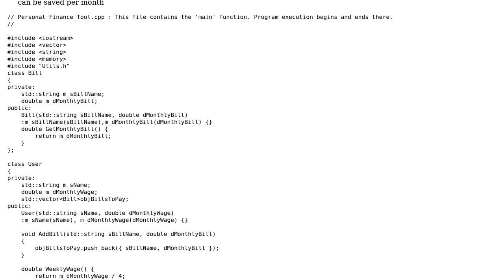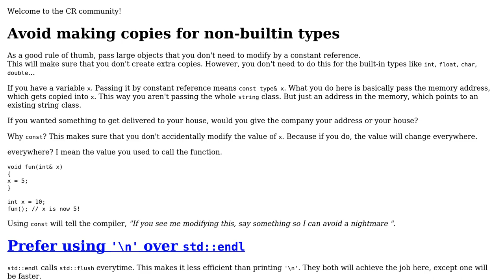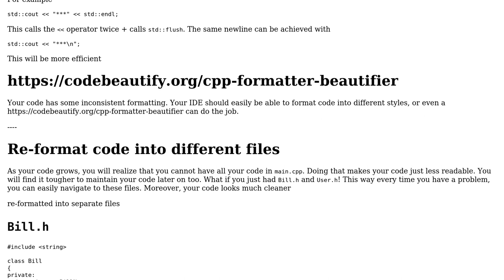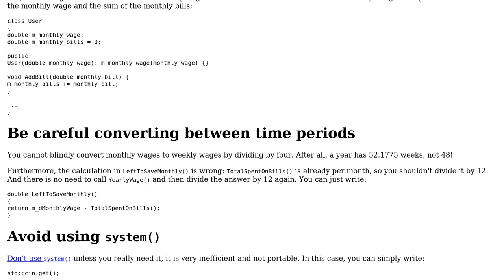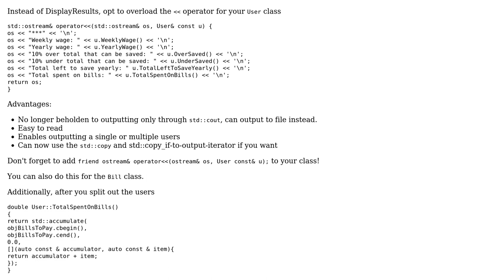Personal Finance Management Tool (OOP version) (3 Solutions!!)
Personal Finance Management Tool (OOP version)

With thanks & praise to God, and with thanks to the many people who have made this project possible! | Content (except music & images) licensed under CC BY-SA | Music | Images & others | With thanks to user G. Sliepen user George Austin Bradley user Alex Shirley and the Stack Exchange Network Trademarks are property of their respective owners. You are responsible for your own actions.